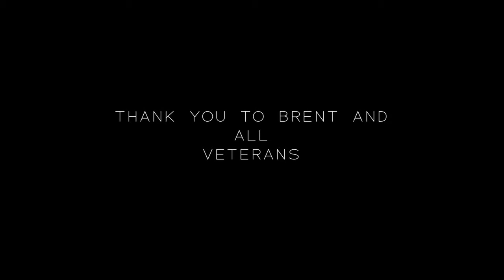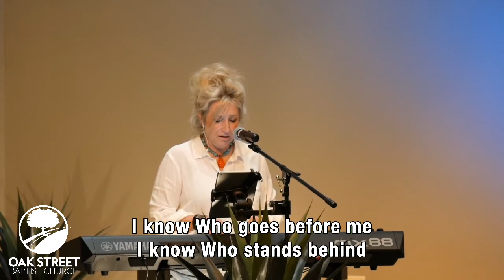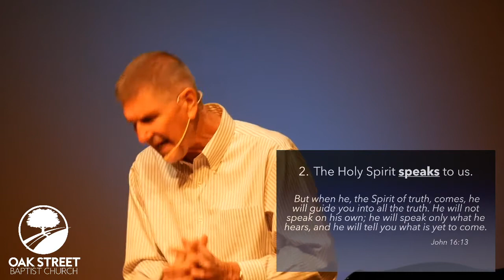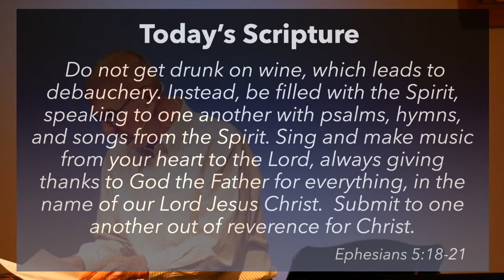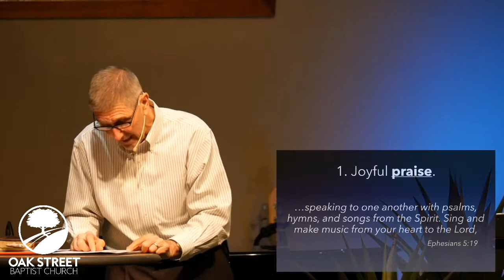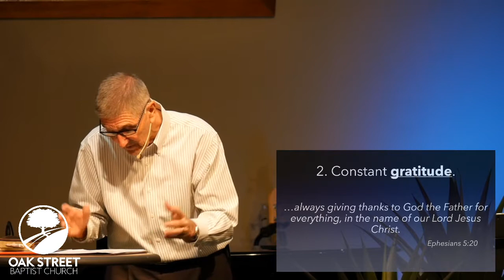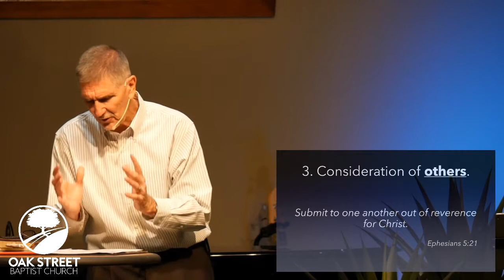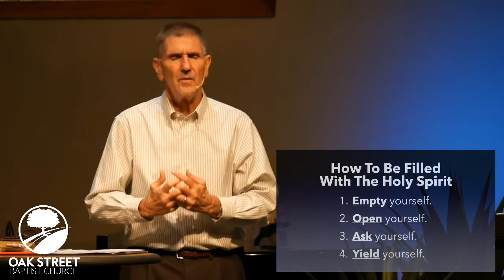May 24, 2020 • Sunday Morning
Pastor Joe continues his sermon series on the Holy Spirit with a discussion on what it means to be filled with the Holy Spirit.